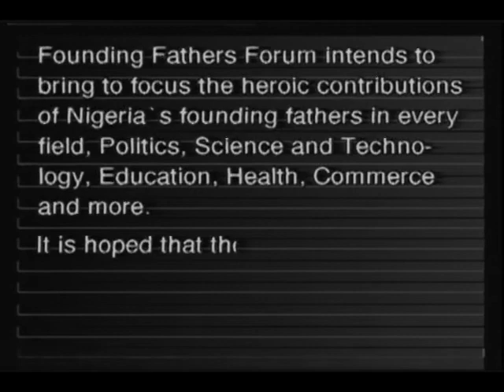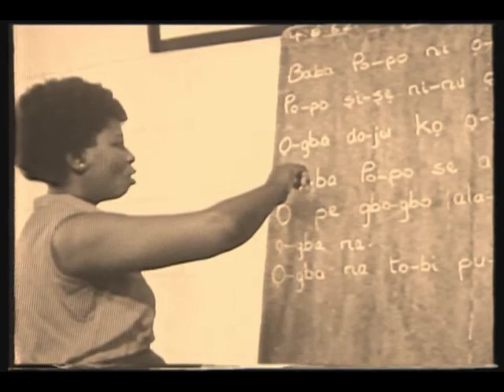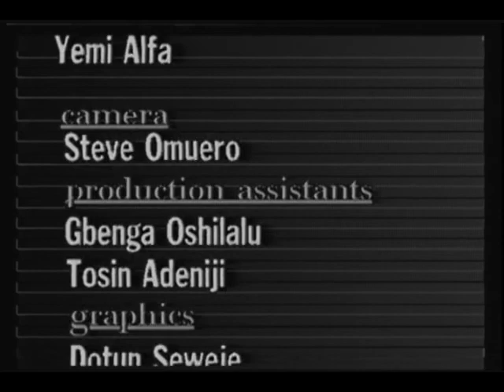Founding Fathers Forum Nigeria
Founding Fathers Forum intends to bring to focus the heroic contributions of Nigeria's founding fathers in every field, Politics, Science and Technology, Education, Health, Commerce and more.
It is hoped that the celebration of Nigeria's heroes will inspire many youths to contribute positively to the nations greatness
First episode recorded and aired August 1995 on NTA Channel 10, Lagos.
Created and adapted for TV by Femi Otedola and Demola Quadri.
Original Concept: The Annual Founding Fathers Lecture / Concert